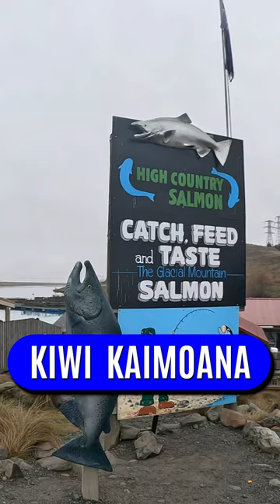Too much salmon! EAT it BUY it FEED IT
Kiwi Kaimoana, Seafood of New Zealand

If you're interested in entering the moana, seeing Tangaroa, and trying to find some seafood, this show might just float your boat. Join me as I discover New Zealand seafood, ranging from shellfish, finfish, crustaceans... fish you catch, fish you buy, fish you can cook. If it's seafood from New Zealand... then you'll find it on Kiwi Kaimoana.